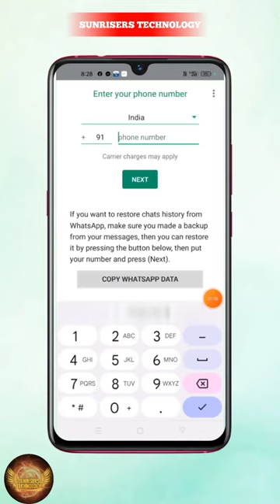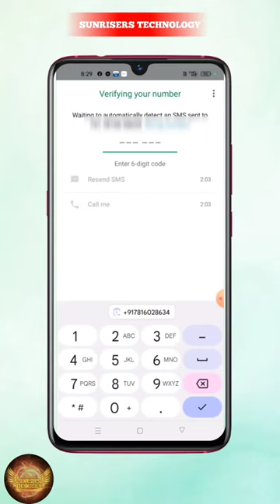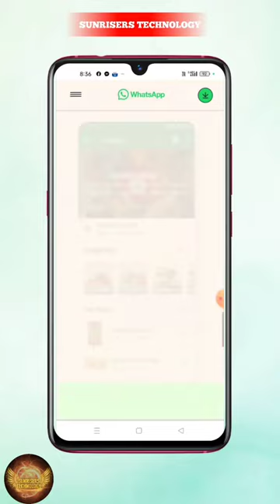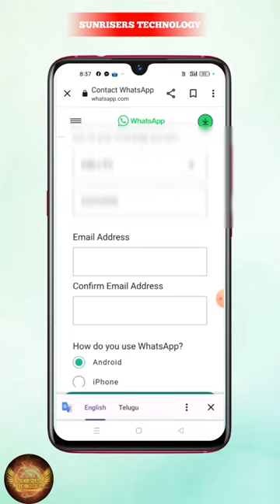This account is not allowed to use whatsapp due to spam 2023| వాట్సాప్ ట్రిక్స్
మీ వాట్సాప్ లో మెసేజెస్ పోలేదా లేక స్పామ్ అయ్యిందా, బాన్ అయ్యిందా అయితే ఇలా రికవర్ చేస్కోండి

how to solve WhatsApp spam problem |This account is not allowed to use whatsapp due to spam 2023

this account cannot use whatsapp i...

this account cannot use whatsapp due to spam explain in telugu

whatsapp banned my number solution in telugu 2023

whatsapp account banned solution in telugu

whatsapp problem telugu

whatsapp spam problem in Telugu 2023

how to recover banned telegram ac...

how to retrieve whatsapp account in telugu

how to whatsapp spam